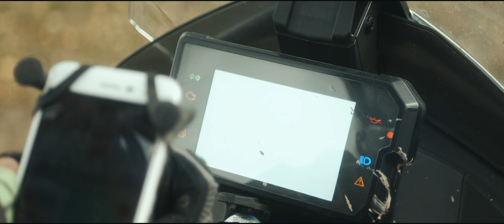Motocykl adventure w terenie. Dlaczego pokochałem enduro?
Ten film jest inny niż wszystkie, które pojawiały się do tej pory na moim kanale. Zupełnie nowy format kinowy i nowa jakość. Film powstał w czasie mojego październikowego wypadu w teren na KTM 790 ADV R. To wtedy testowałem nowość kask NEXX X.WRL. Wszystko podczas weekendu enduro, organizowanego przez Dreamotor. Materiał jest odpowiedzią na pytanie: dlaczego pokochałem enduro? Odpowiadam bez zbędnego gadania, dobrymi ujęciami i muzyką. Natomiast zadaję sobie wciąż pytanie: dlaczego tak późno spróbowałem jazdy motocyklem w terenie? Mam nadzieję, że film pozwoli Wam na chwilę wrócić pamięcią do poprzedniego sezonu. Już wkrótce wszyscy wsiądziemy na motocykle. Niektórzy z Was wrócą w teren, by realizować tę niezwykłą motocyklową pasję.  Usiądźcie wygodnie i zapraszam, zapomnijmy przez chwilę o zimowej aurze.

Jeżeli szukacie miejsca na szkolenie ciężkim adventure, to mogę polecić ludzi z Dreamotor

Dajcie znać jak podoba się Wam taki format.